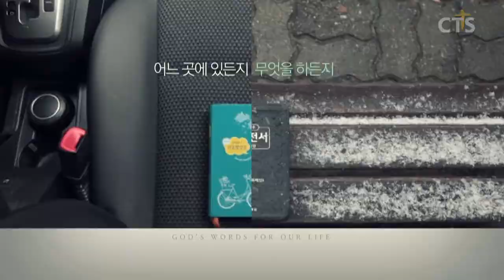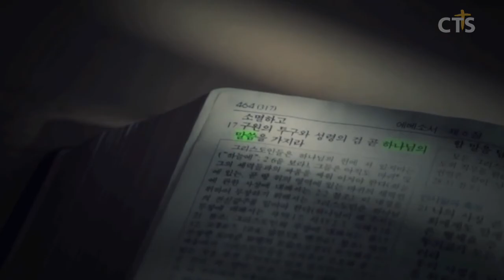윤호균목사 설교_ 안전지대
안전지대
하박국3:16-19
16. 내가 들었으므로 내 창자가 흔들렸고 그 목소리로 말미암아 내 입술이 떨렸도다 무리가 우리를 치러 올라오는 환난 날을 내가 기다리므로 썩이는 것이 내 뼈에 들어왔으며 내 몸은 내 처소에서 떨리는도다

17. 비록 무화과나무가 무성하지 못하며 포도나무에 열매가 없으며 감람나무에 소출이 없으며 밭에 먹을 것이 없으며 우리에 양이 없으며 외양간에 소가 없을지라도

18. 나는 여호와로 말미암아 즐거워하며 나의 구원의 하나님으로 말미암아 기뻐하리로다

19. 주 여호와는 나의 힘이시라 나의 발을 사슴과 같게 하사 나를 나의 높은 곳으로 다니게 하시리로다 이 노래는 지휘하는 사람을 위하여 내 수금에 맞춘 것이니라